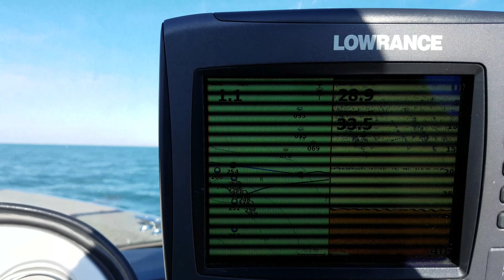St. Patrick's day walleye 2019 lake Erie